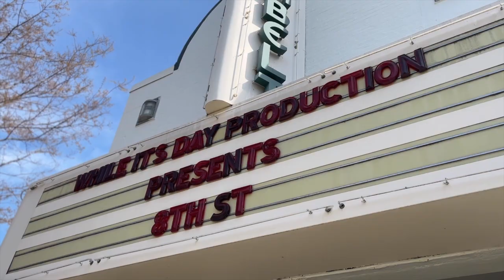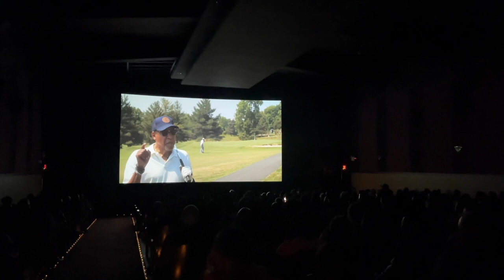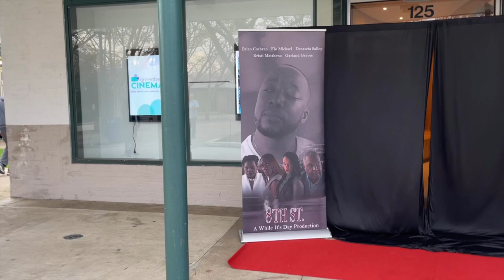his *FIRST* MOVIE PREMIERE | estrogen release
my uncle made his directorial debut film! "8th Street" premiered 31 MAR 2024. i had to document this amazing day! plus, added in some shots from my aunt's 75th bday party. great vibes all around 🕺🏾

Free Music for Videos 👉 Music by Donald XL Robertson - Straight Is The Path That Curves